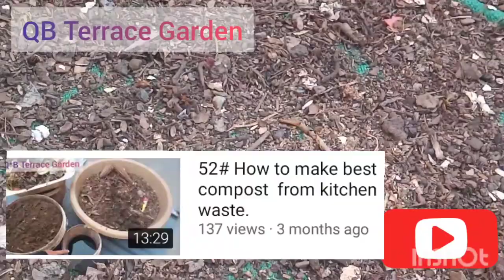How to revitalize and reuse old potting soil..کیسے کریں پرانے گملوں کی مٹی کودوبارہ استعمال